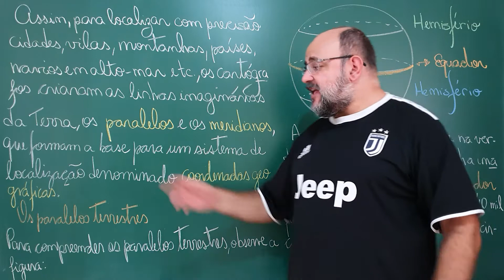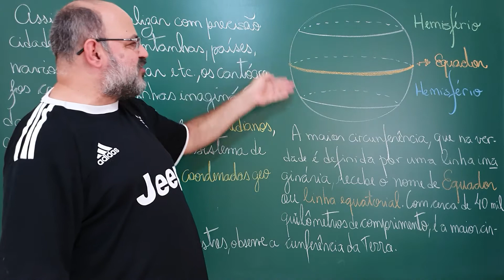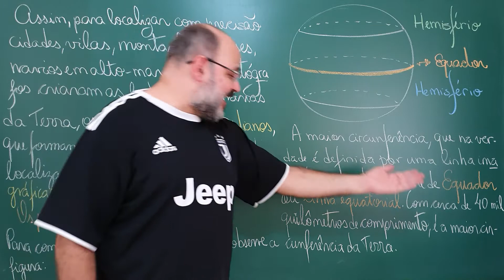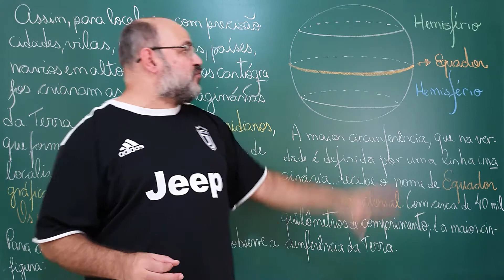Paralelos terrestres - Expedições: Aula 25 [MazzaMundi]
Discutimos a importância das linhas imaginárias e das coordenadas geográficas.

Fonte:
- "Expedições geográficas 6" por Melhem Adas e Sérgio Adas, Editora Moderna.

Agradecemos profundamente os carinhos de:
- Arturo Ferreira Prado que nos apoia (10/12/19) pelo Apoia-se;